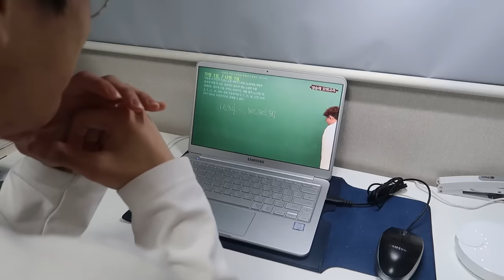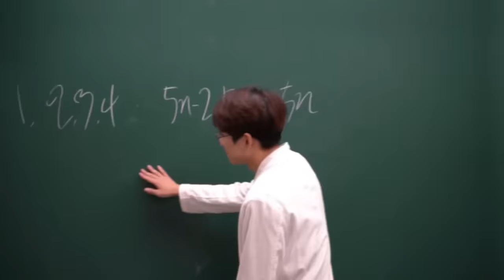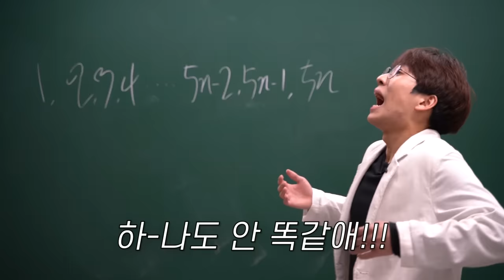미미미누를 언급하는 정승제 쌤을 또 따라해버리는 미미미누ㅋㅋㅋ(선생님 진짜 존경합니다..사랑합니다ㅠㅠ)